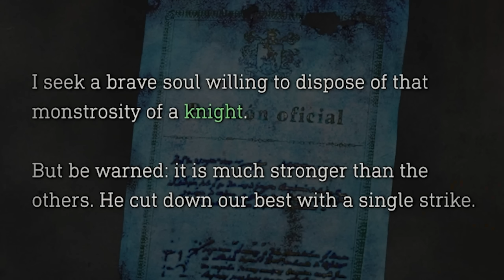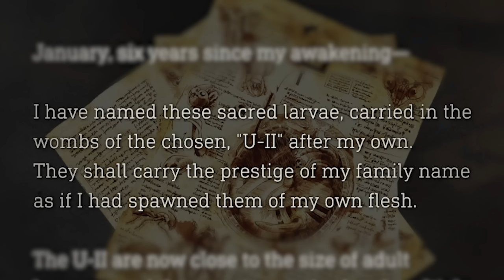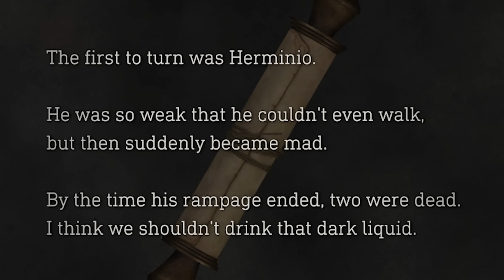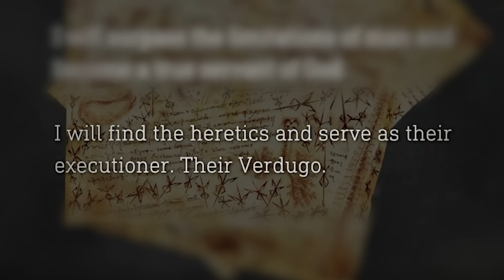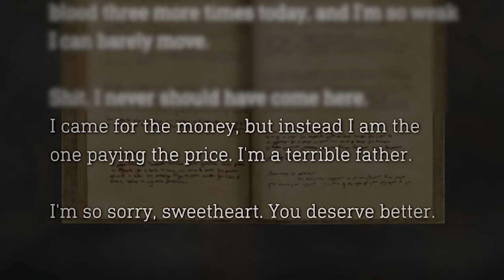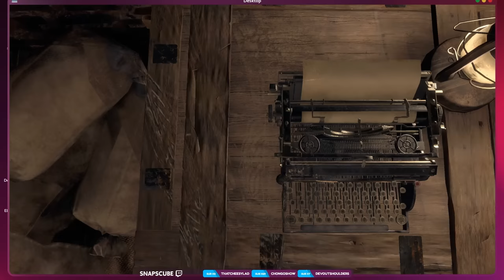You Can Buy Gaydar Online